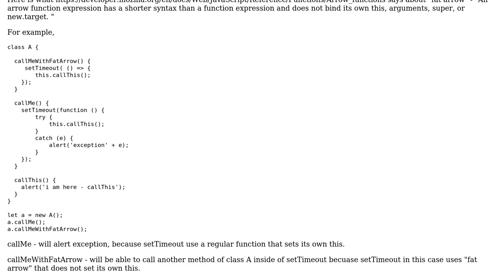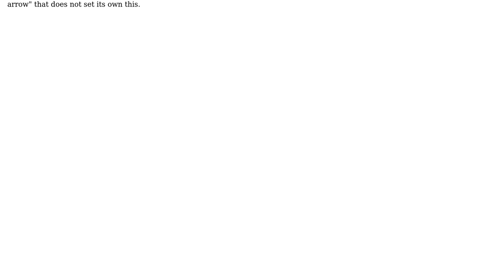NgZone is not working as expected in angular 4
With thanks & praise to God, and with thanks to the many people who have made this project possible! | Content (except music & images) licensed under CC BY-SA | Music | Images & others | With thanks to user Julia Passynkova user Bibek Shakya and the Stack Exchange Network Trademarks are property of their respective owners. You are responsible for your own actions.